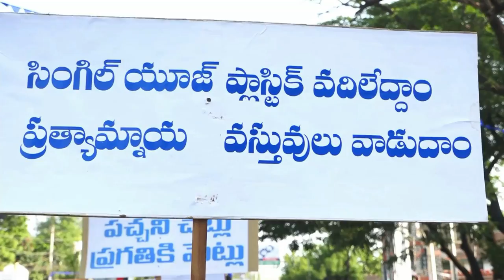17-09-2024 స్వచ్ఛతా హీ సేవా ర్యాలీని జెండా ఊపి ప్రారంభింన జిల్లా కలెక్టర్.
స్వచ్ఛతా హీ సేవా ర్యాలీని  జెండా ఊపి ప్రారంభింన జిల్లా కలెక్టర్ శ్రీమతి.ఏ.తమీమ్ అన్సారియా  గారు.